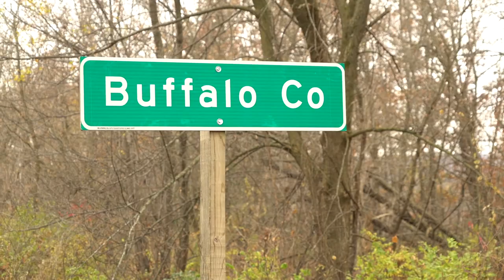Buffalo County BUCK DOWN! | Precision Outdoors TV Season 2, Episode 7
Wes' season continues into the heart of the rut. As he heads back to the truck for lunch, he spots a shooter and decides to make a stalk on an old Buffalo County bruiser!